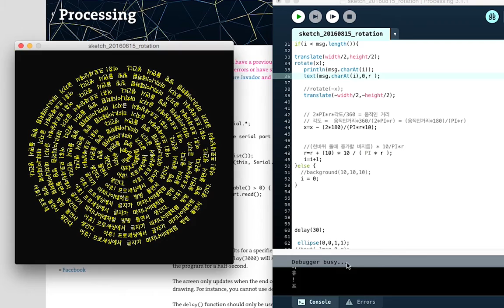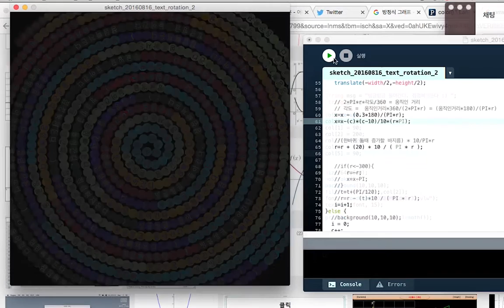[Processing]Some patterns from rotation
Transform, rotation of text, ellipse